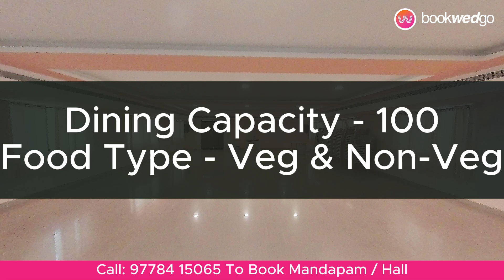JOE BEACH HALL by JOE BEACH RESORTS in Mahabaliburam , CHENNAI | Best resort hall with 100+ Capacity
Discover Your Perfect Venue:
Nestled along the Mahaballipuram, Joe Beach Hall By Joe Beach Resortsat Chennai offers a blend of timeless tradition and modern luxury. We take pride in being the ideal canvas for your cherished events, where memories are crafted with care.

Capacity:
Hall Capacity:
100 guests can comfortably be accommodated, making it perfect for both intimate gatherings and grand celebrations.

Floating Capacity:
Floating Capacity: With a spacious setup, we can accommodate up to 150 floating guests, ensuring your event is as grand as you envision.

Comfort and Convenience:
Air Conditioning:
Enjoy the comfort of air-conditioned halls, ensuring a pleasant atmosphere for your special occasion.

Dining Capacity:
Our dining facilities can host up to 100 guests, serving a delectable culinary experience.

Rooms:
We provide 2 well-appointed rooms for your convenience and relaxation.

Car Parking:
Parking is hassle-free with ample space for your guests.

Culinary Delights:
Food Variety:
At Joe Beach Hall By Joe Beach Resorts, we cater to diverse palates with a range of vegetarian and non-vegetarian food options, guaranteeing a delightful gastronomic journey.

Location:
Address:
ECR Road, Krishnan Karanal, Mahabalipuram, Chennai - 603104.. Joe Beach Hall By Joe Beach Resorts at Chennai is more than just a venue; it's an embodiment of your dreams. Our dedicated team is committed to making your event extraordinary by paying attention to every detail. Whether it's a wedding, a corporate event, or any special occasion, we are here to provide you with an experience that's nothing short of magical.
Come and celebrate with us atJoe Beach Hall By Joe Beach Resorts, where tradition meets contemporary elegance, and memories are etched in the hearts of those who matter most.